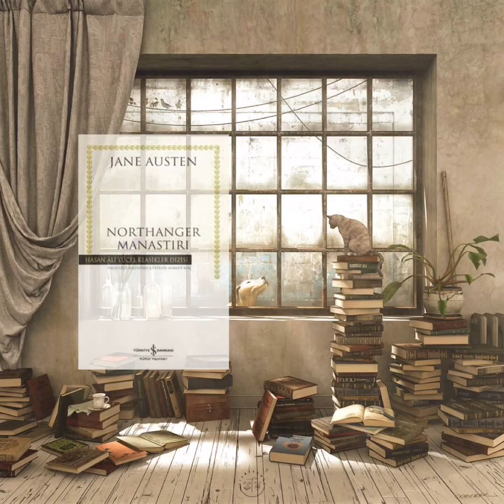Jane Austen - Northanger Manastırı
• Günaydın☘️ Haftanın son günü ve kitap tanıtımı ile karşınızdayız. Sizler için seçtiğimiz eser, Jane Austen'ın en neşeli romanı olmakla birlikte, özünde aşk ve evliliğe dair ciddi ve gerçekçi bir eleştiri olan “Northanger Manastırı”.

Seslendiren/Derleyen: Gizem Çoban